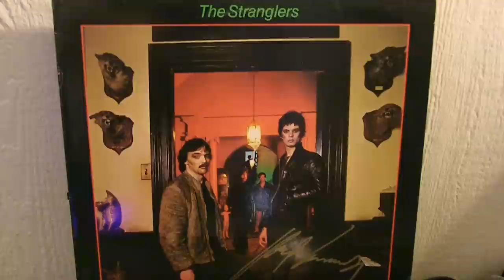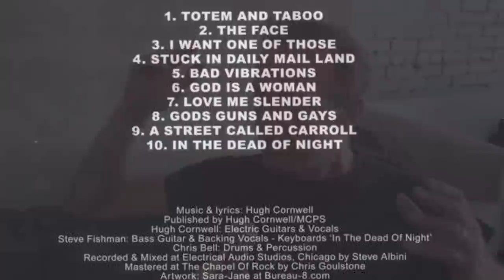Interview with Hugh Cornwell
Jason Reed interviewing Hugh Cornwell (formerly of the Stranglers) on June 8, 2015 at the world-famous Whiskey A Go Go in Los Angeles. Hear Hugh talk about his new album "Totem and Taboo", what it was like to work with "facilitator" Steve Albini, as well as Hugh's authorship of multiple books. Also hear a sneak peak about future project's that Hugh is working on (including a movie adaptation of one of his books). Produced by Highlight Media.